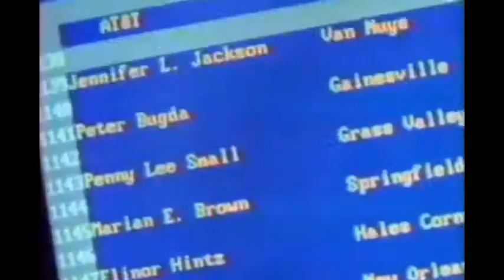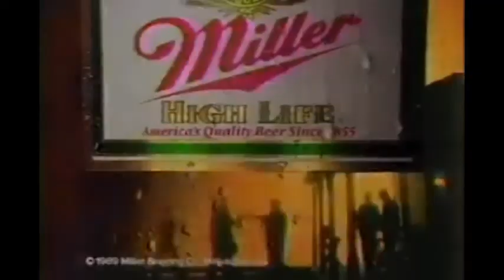1989-11-06 New Orleans Saints vs San Francisco 49ers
Mora vs Seifert on MNF.